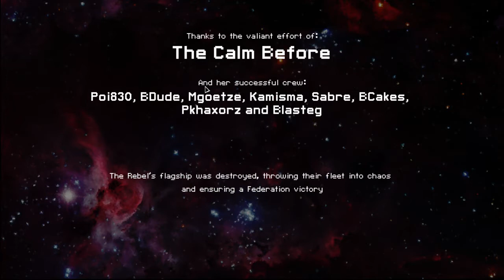Slug B 02